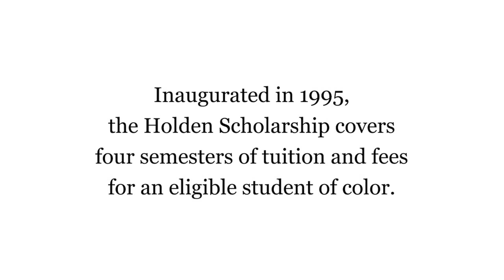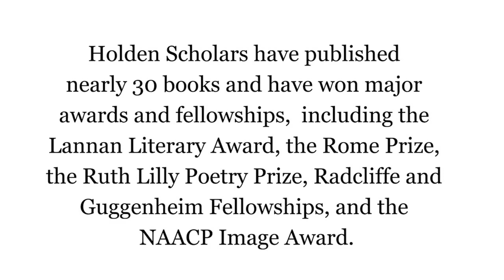The Holden Scholarship 40th Anniversary Video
Commentary from Holden scholarship recipients from the last twenty years.